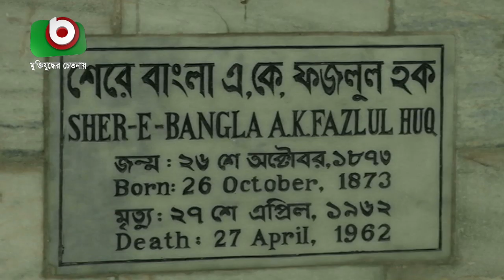জামায়াতের রাজনীতি করার অধিকার নেইঃ হানিফ | Hanif | Bangla News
জামায়াতের রাজনীতি করার অধিকার নেইঃ হানিফ | Hanif | Bangla News | Faisal | 27Apr19